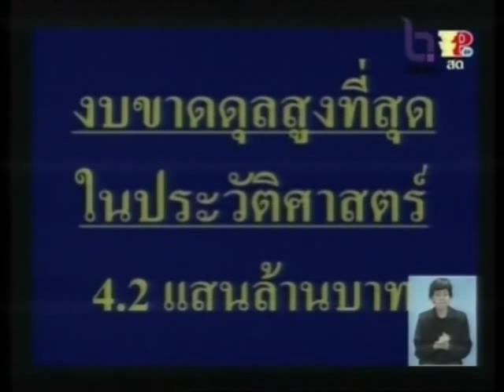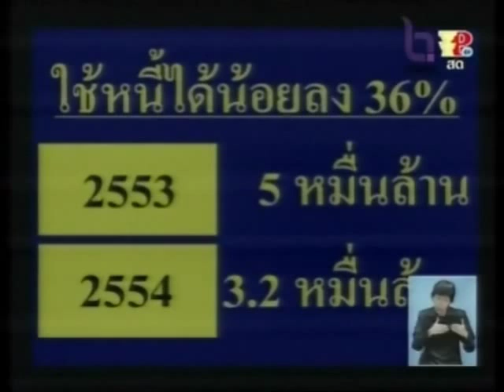มิ่งขวัญ อภิปรายงบประมาณ